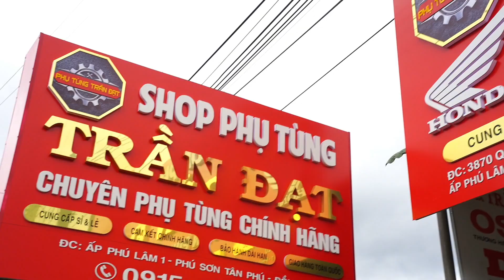SUPER DREAM 1999 LÊN SÓNG 👉áo zin TRÙM KEO - anh em tham khảo nhé